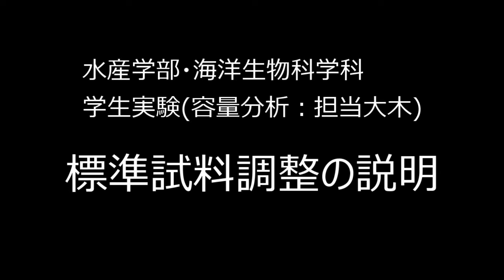学生実験：標準試料調整の説明 (Chemical Experiment Class: Description of Standard Sample Preparation)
I explain how to prepare a standard solution in a chemical experiment class at the Department of Marine Biology, School of Fisheries Sciences, Hokkaido University. Weigh the powder reagents with an electronic balance, add the entire amount into a volumetric flask, and dilute with water. The person in charge is Ooki, a faculty member of the Department of Marine Biology, School of Fisheries Sciences.

Videographer / Editor : OOKI Atsushi
北大水産学部海洋生物科学科の学生実験（化学系）で標準試料を調整する方法を説明します。粉の試薬を電子天秤で量り取り、その全量をメスフラスコに入れて、水で希釈します。解説は同学科教員の大木が担当しています。
動画撮影・編集：大木淳之